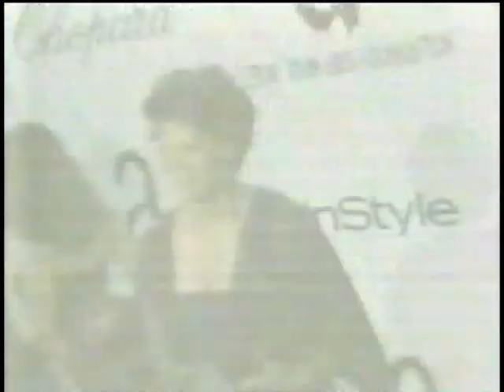Several Newsreports on Whitney Houston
Several different newsreports on Whitney Houston featuring Dionne Warwick, Mary J Blige, Shakira, Ellen Degeneres and Celine Dion